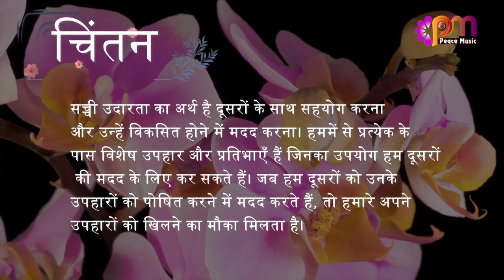11 दिसंबर 2023 आज का सुविचार